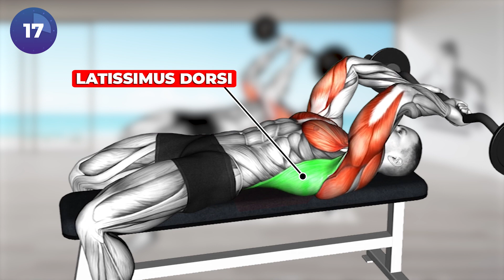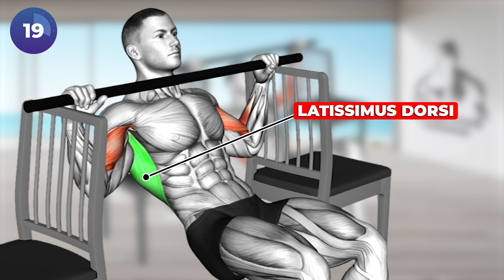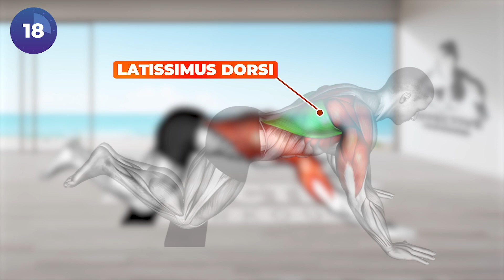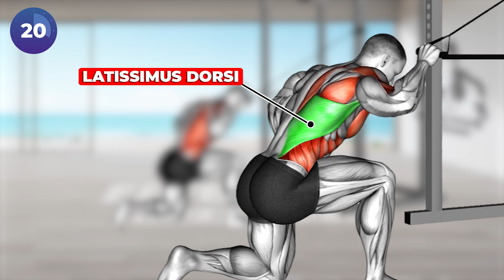How to Get Wider Lats (8 Very Effective Workout)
0:00 Start
0:12 Ez bar lying bent arms pullover
0:52 Pull up with bent knee between chairs
1:33 Cable standing lat pushdown
2:11 Sliding floor pulldown on towel
2:52 Dumbbell hammer grip incline bench row
3:32 Reverse grip pull up
4:10 Lever reverse grip lat pulldown
4:48 Band kneeling one arm pulldown
5:26 End

⚡ Edit by EFFECTIVE WORKOUT ☞ Do not Reup